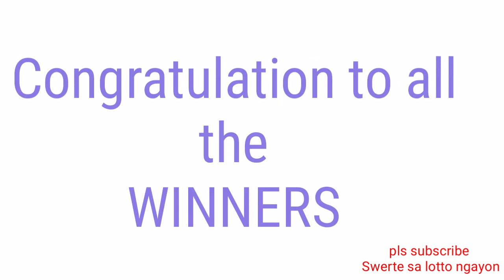STL - LA UNION,CAMARINES SUR, ILOCOS SUR November 12, 2021 1ST DRAW RESULT